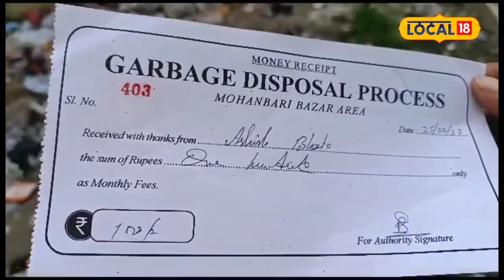Dibrugarh News : উজনি অসমৰ আটাইতকৈ ব্যস্ত বিমান বন্দৰটোৰ সন্মুখত এই অৱস্থা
ডিব্ৰুগড়ত যেন এতিয়া স্বচ্ছ ভাৰত শব্দটো মূল্যহীন । উজনি অসমৰ আটাইতকৈ ব্যস্ত বিমান বন্দৰটোৰ সন্মুখতে য’তে ত’তে দ’ম হৈ আছে আৱৰ্জনা । প্ৰধানমন্ত্ৰী নৰেন্দ্ৰ মোদীৰ সপোনৰ স্বচ্ছ ভাৰত অভিযান যেন উঠিল ধোঁৱাচাঙত । ডিব্ৰুগড় জিলা প্ৰশাসনে বাৰে বাৰে প্ৰধানমন্ত্ৰীৰ সপোনৰ স্বচ্ছ ভাৰতক দেখুৱাইছে অংগুষ্ঠ।